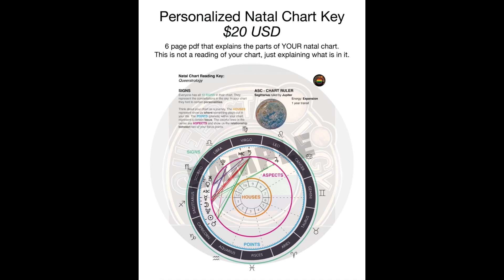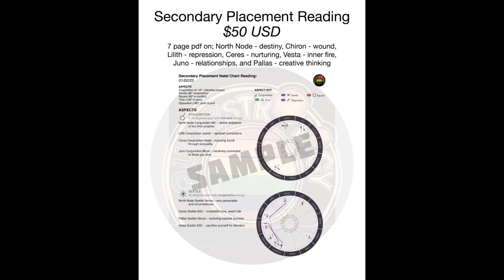Services from Queerstrology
Types of Service:
Moon Phase Compatibility $10
Astrology Key of Your Natal Chart $20
Natal Chart Reading $100
Natal Chart Notes $60
Astrological Match $20
Full Synastry Chart Reading $200
Secondary Chart Reading $50